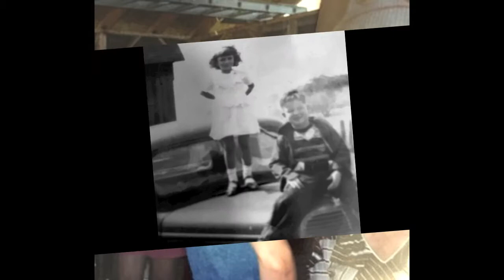Paulette Bollacker | Funeral Service Tribute Video | Dover, Ohio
Paulette A. Bucci-Bollacker, Celebration of Life Video Tribute

Paulette A. Bucci-Bollacker, 70, of Dover died early Saturday, February 18, 2017 in Country Club Retirement Campus following a period of declining health.

A daughter of the late Paul and Lillian (Kelly) Bucci, Paulette was born at Ashtabula, Ohio on October 8, 1946. She was a graduate of Edgewood High School and retired from General Electric at Dover in 2002.

Paulette love people and had a dynamic personality. She maintained a very active life on Facebook and had a great love for animals, especially for her Morkie, Diva, who was her pride and joy.

To read Paulette's' complete obituary and to read and share condolences,